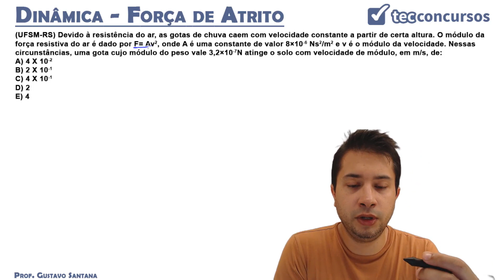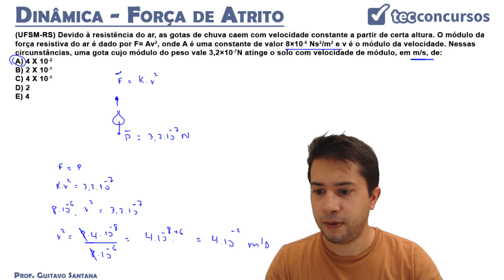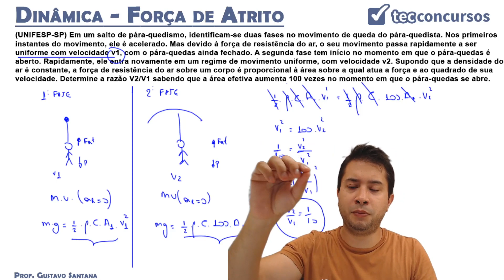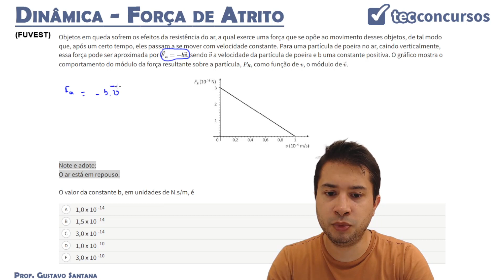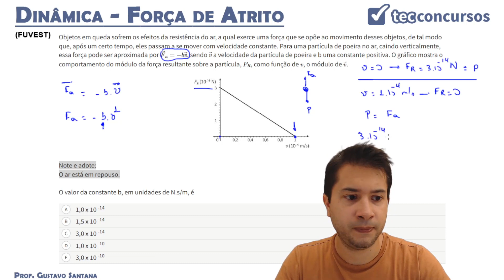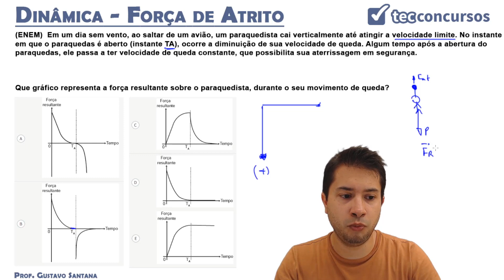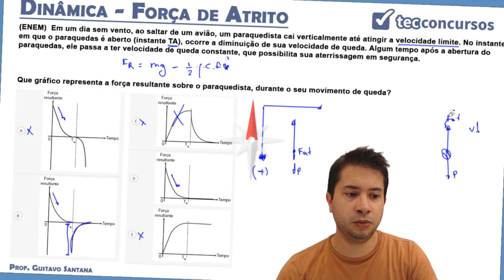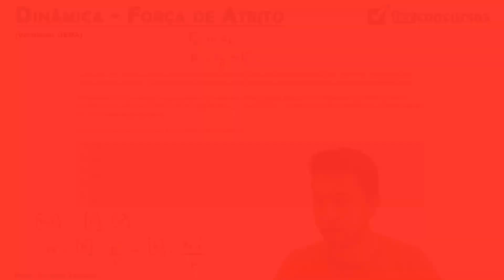03.02. Aula das Forças de atrito (Física) - Parte 8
Aula grátis e completa de Forças de atrito, da matéria Física, em que resolvemos questões de força de atrito.